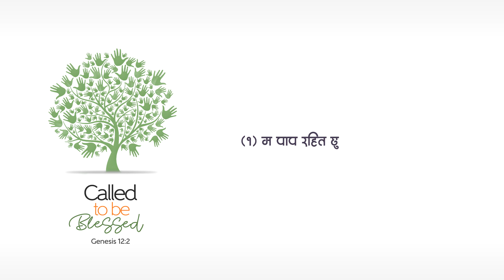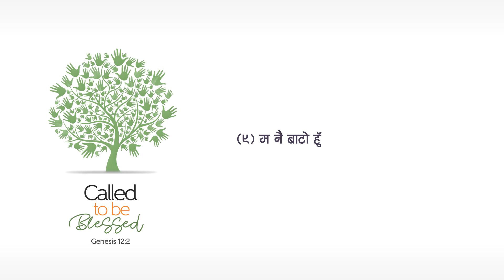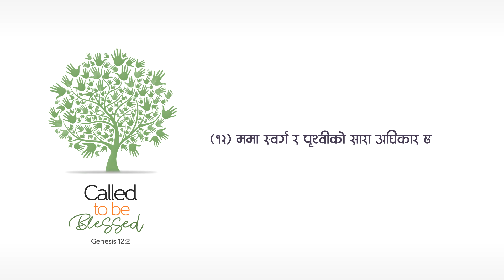Christology l Who is Jesus Christ in Himself ? Kiran Sinjali येशू ख्रीष्ट आफैमा को हुनुहुन्छ?।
यो भिडियो केवल इसाईहरुको लागी मात्र हो र यो बाइबल अध्ययन कर्ताहरुको निम्ति एउटा श्रोत हुनेछ भनि हामी विश्वास राख्दछौं । यो भिडियोको उद्धेश्य कसैलाई वा कुनै धर्म, व्यक्तिलाई आक्षेप लगाउनु र दोषी ठहराउनु कदापी होइन । कसैको विचार र भावनामा आघात पुगेमा क्षमा प्रार्थी छौं । कृपया गरि यो भिडियोलाई कुनै अनुमति बिना डाउनलोड गरेर अन्य सामाजिक संजालहरुमा अपलोड नगरिदिनुहोला ।
कृपया कुनै प्रकारका नराम्रा शब्द लिएर कमेन्टमा गाली नगरिदिनुहोला ।